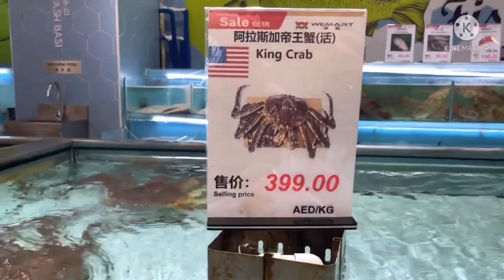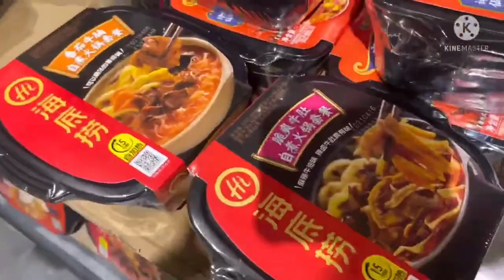Visit to WeMart a Chinese store in Dubai || yacht stewardess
Visit to We Mart a Chinese store in Dubai || yacht stewardess